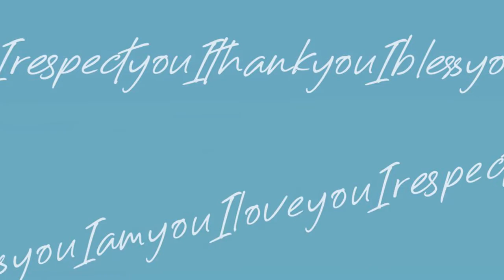Dr. Marc Cohen's Wellness Wonderland on The SHTICK S67-02 Seg.1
Dr. Marc Cohen's Wellness Wonderland in Warrandyte is where we filmed this entire episode in one take, despite the rain !! Marc is a doctor of medicine, with honours, has doctorates in electronic computing and chinese medicine, as well as being an academic in the field of complementary medicine, wellness and lifestyle. Since his retirement from his professorial role, Marc has fully focused on his many entrepreneurial endeavours, which we discuss in detail throughout this episode, beginning with Beautiful Water.